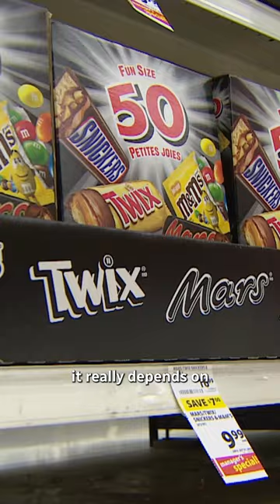Scary prices for Halloween candy 👻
Canadians might get a little scared when shopping for Halloween candy this year, with some treats having price hikes well above the inflation rate.